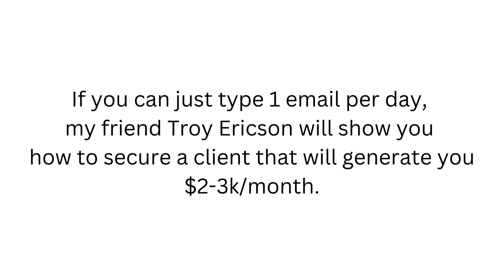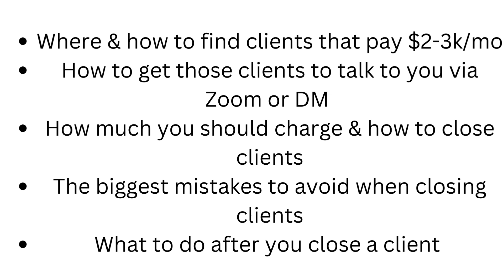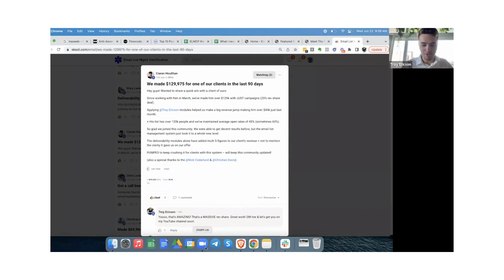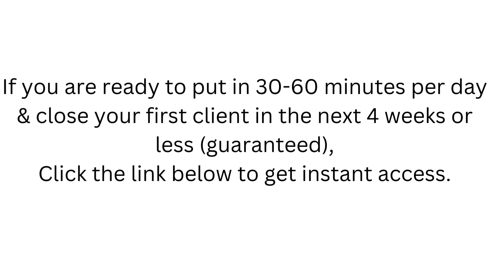Email List Management Review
Email List Management Client 4 Week Program Review
Get Your First Email List Management Client’ 4 Week Program is an email
marketing strategy created by Troy Ericson & started closing $2-3k/month client retainers.

It wasn't until 2022 that he decided to reveal his secret strategy.

This program is what allows so many of his students to close their first $2-3k/month client in 4 weeks or less!
Once you join, there are 4 main sections in the members area:

1. Classroom
2. Community
3. Calendar
4. Leaderboards.

The 'Get Your First Email List Management Client' Program includes 4 weeks of access to:

- The entire 4 Week Program, guaranteed to get you at least 1 client.
 -TWO 1-on-1 Coaching Calls (Week 2 & Week 4).
 - One 30min Group Coaching Call each week (plus replays of all previous calls).
- An entire community of dozens of other driven people training to get their first client, too.
 - Unlimited feedback on any questions you have - just post in the community.
 - A secret $200 prize opportunity.
 - The $10k/month Mindset Training.

This is probably the only 4 week program that holds your hand, guarantees you a client, comes with a community, 24/7 personal coaching, live Q&A calls, and prizes just for participating!

So I wouldn't want you to miss out.

But most importantly, the RESULTS you see inside speak for themselves.

Just imagine what life will be like in 4 short weeks from now.

Just 4 weeks from now (or even less), when a client says YES to paying you $2,000 or maybe even $3,000 per month!

The program is fully guaranteed, or your money back, assuming that you actually do the program.